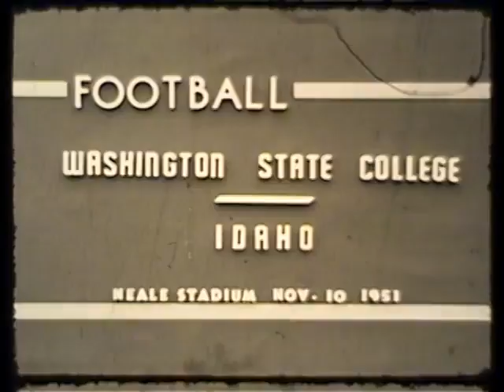1951 - #17 Washington State vs Idaho (Coaches Film)